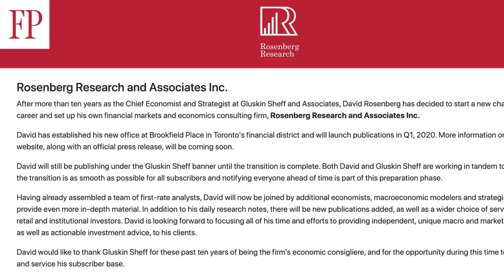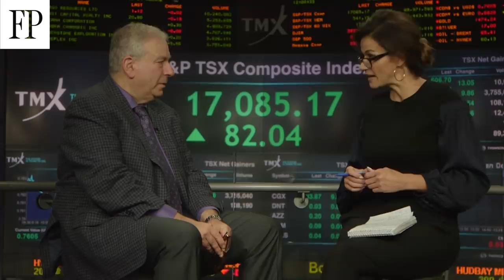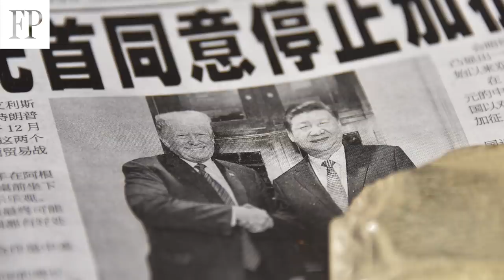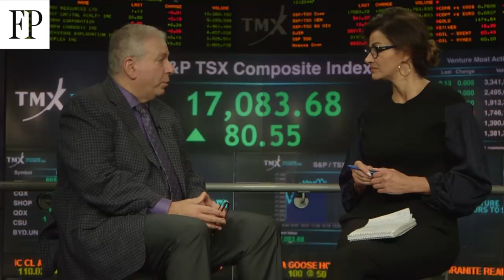The U.S. economy is weak — expect the Fed to start cutting interest rates again: Rosenberg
David Rosenberg
 of Gluskin Sheff talks with Financial Post’s Larysa Harapyn about the effect US politics, markets and dollar will have on Canada in 2020.